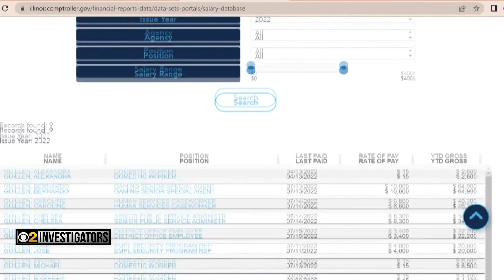Former inspector re-hired by state after being accused of groping Chicago business owners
The Illinois Department of Employment Security hired a former state inspector who had been caught on camera groping the owner of a doggy daycare center last year. CBS 2 Investigator Megan Hickey has now learned that former Illinois Department of Agriculture inspector Jose Guillen had been getting paid by the state since February, most recently earning a paycheck last week.